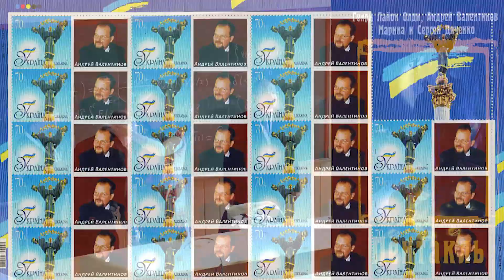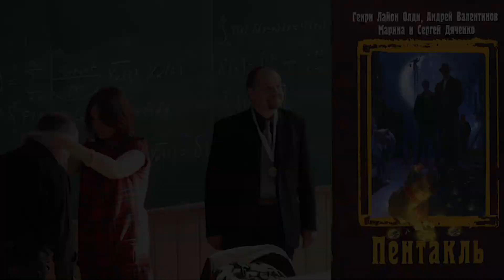Andriy Valentynov - The Best SF&F writer of the Europe!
Andriy Valentynov got the title of The Best Author at "Eurocon-2013" (Hall of Fame)!
Science fiction & fantasy writer, historian, archaeologist, Candidate of Historical Sciences, associate professor of Kharkiv National University. Was born in 1958 in Kharkiv.
Author of more than 30 novels, dozens of novelettes, short stories and articles. A prize-winner of a lot of awards in Science Fiction & Fantasy. Over 100 books (including reprints and translations) and 15 audiobooks were published.
Andriy Valentynov has been called "Russian Umberto Eco", but he calls himself a student of Alexandre Dumas.
Reading his books there is not just a sense of participation, but as well as a deep understanding of the era. Each novel depicts, so that it is difficult to find a way out of the world created by the writer. We can see the sans-culottes, monks, knights, heroes of Greece, the adventurers, the officers of the White Army. He is the undisputed leader of a literary trend called "cryptohistory". Andriy Valentynov is empathetic to his characters, so all of them are not ordinary persons.

Clip: Bronya Gromova

В интернет-магазине "Мир Олди" появились в продаже электронные книги Андрея Валентинова - друга и коллеги Дмитрия Громова и Олега Ладыженского